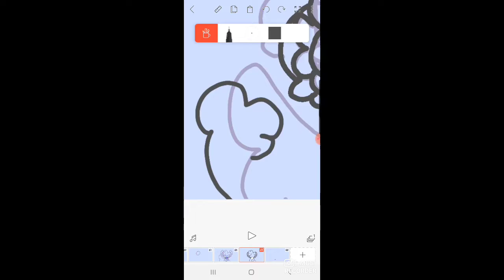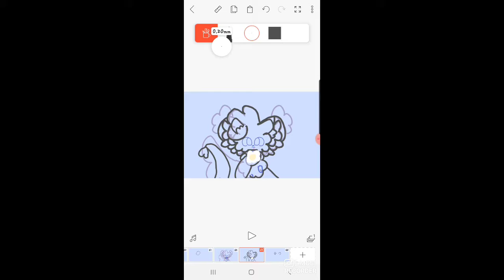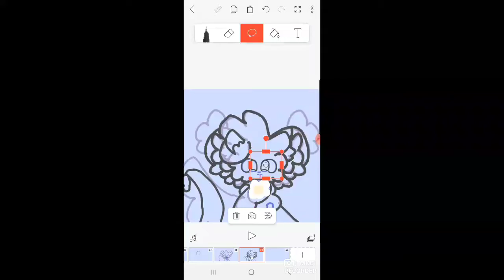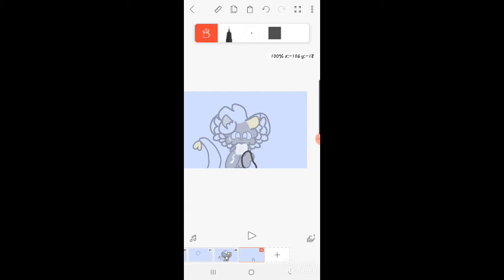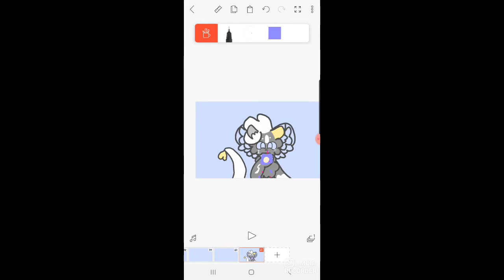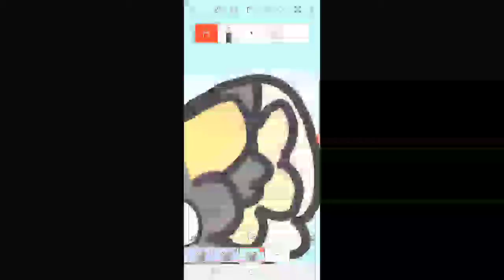Hanahaki Disease Speed paint + new oc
Hiyaaaa peeps so this speed paint is about the Hanahaki Disease heres a article if you don't know what it is so this is my new oc Hikari she got the disease from her best Chip . Chip is super sweet but Hikari is scared to tell her how she feels.  Chip likes her too btw. Hikari feels like she doesn't deserve her so she trying to hide her feelings, but it doesn't work because she gets the Hanahaki Disease.

Sub count: 98 :D